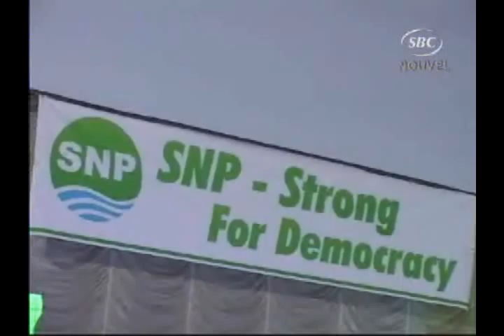2011 11 20 TV SBC 01